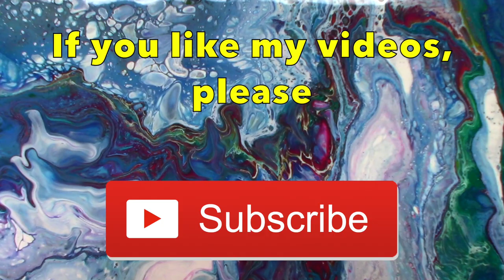Fluid Art/Acrylic Pour Video using the Dustpan Technique. The Perfect Storm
In this video I use the dustpan technique on a 16x20 inch canvas. I loved this method, its super fun and so cool to watch the paint run off the dustpan onto the canvas and stay in the same pattern. I am definitely doing more of these. Ive called this pour The Perfect Storm.